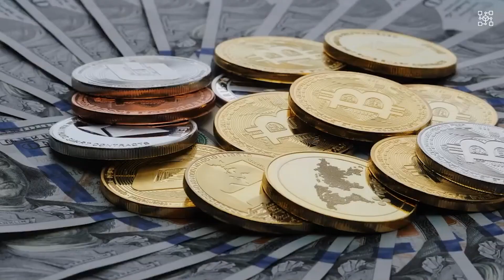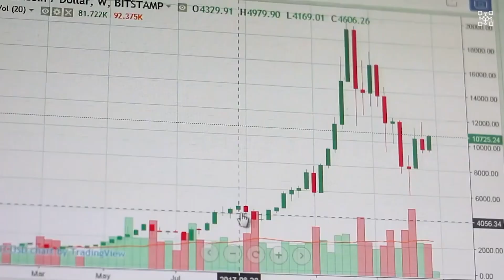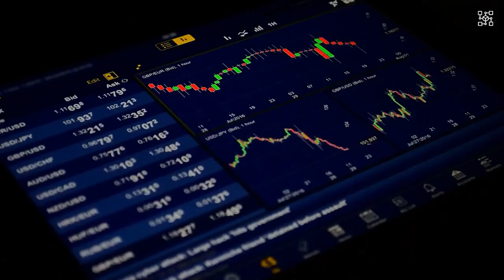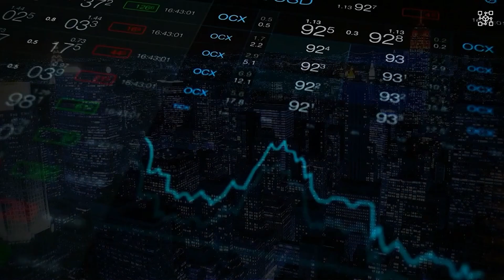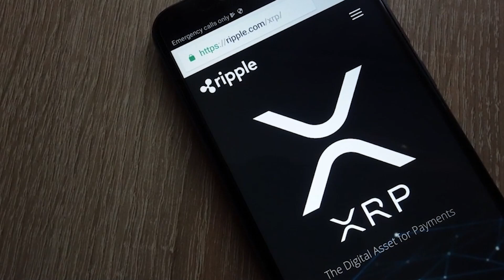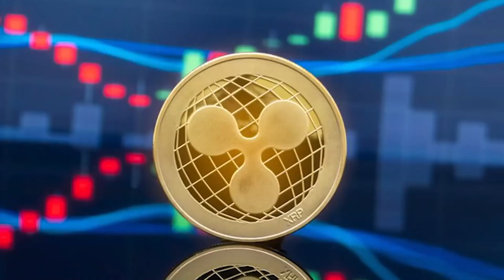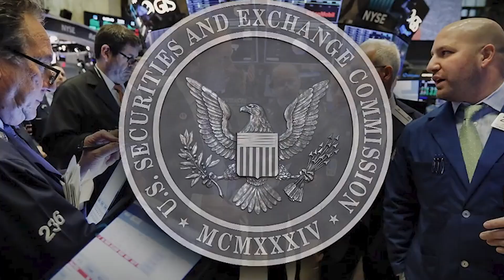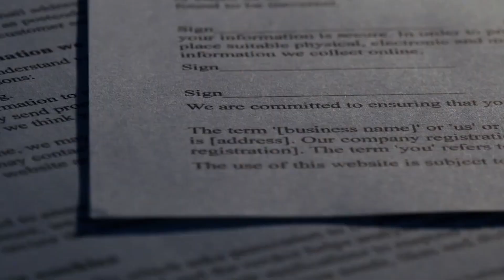🚨XRP CEO WARNS ALL HOLDERS 🚨 ⚠️ SETTLEMENT DATE CONFIRMED? XRP INVESTORS NEED TO HEAR THIS⚠️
🚀 XRP RIPPLE BOOM  RIPPLE CEO END 2 6 Months Trial   XRP will be INDISPENSABLE for CBDCs ✅
Here’s a complete tutorial on how to use and follow my bots:

1.

2.

3.

4.

5. For help write me on Discord or Telegram